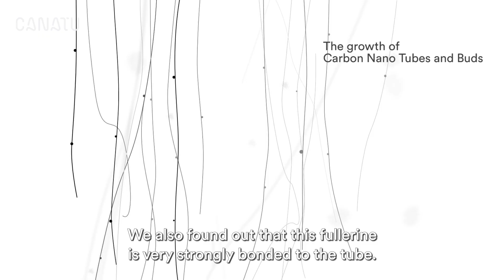Discovery of Carbon NanoBud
In this video, Professor Esko Kauppinen from Aalto University tells how their research group found the new material, Carbon NanoBud®. The discovery of NanoBuds has been the basis also for Canatu. Read more about Canatu’s history at: